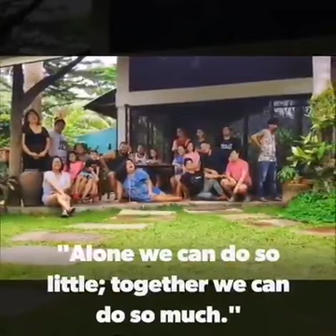New Homes TB | Sunpower